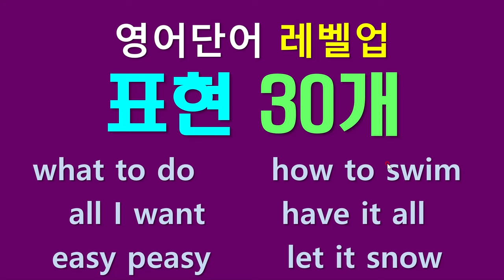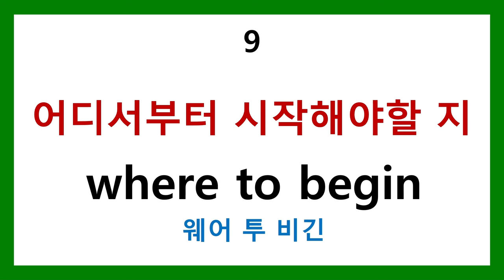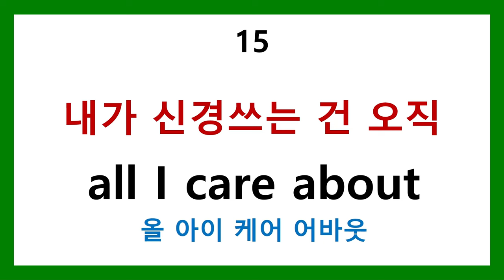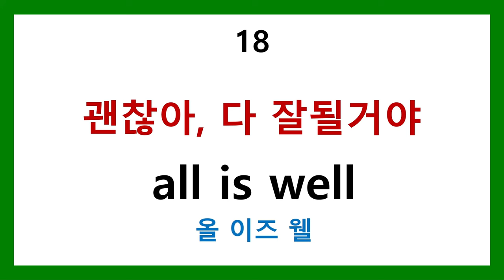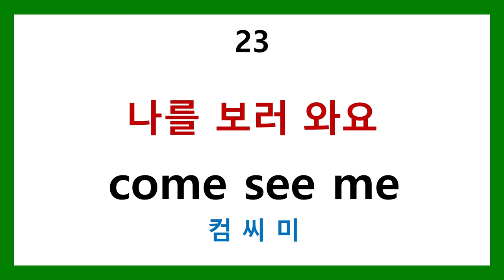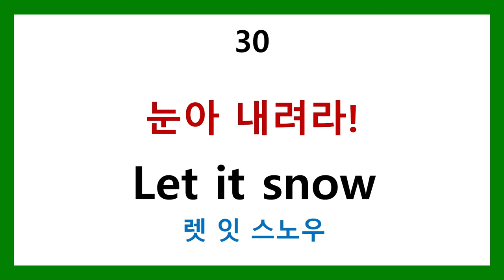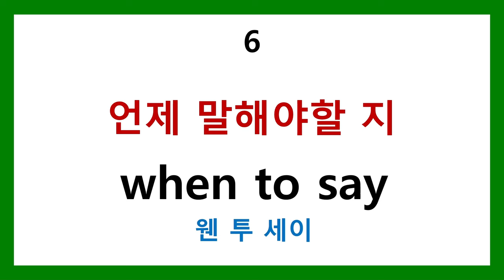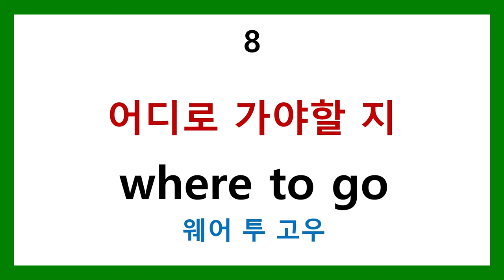영어단어 레벨업 - 표현 30개